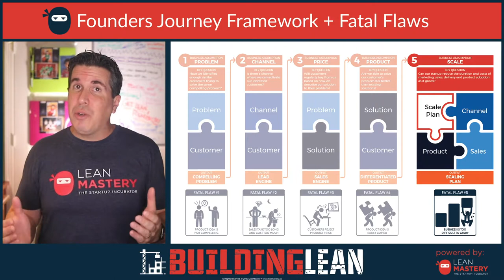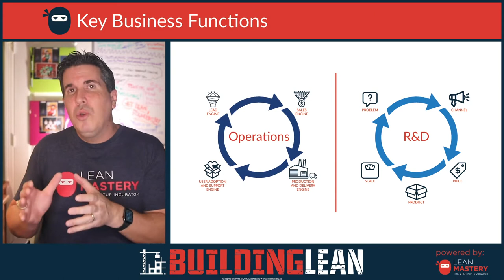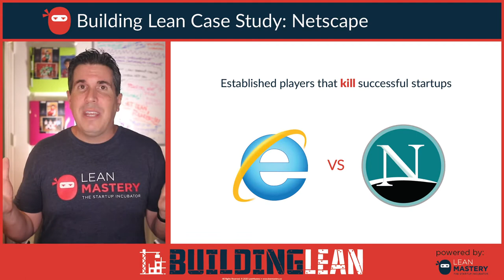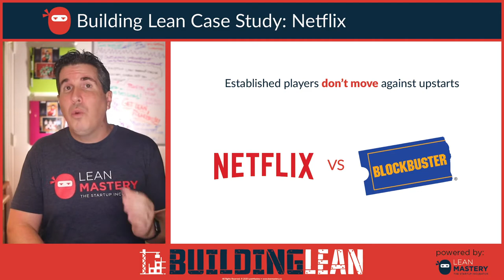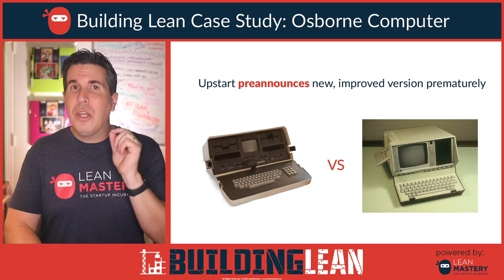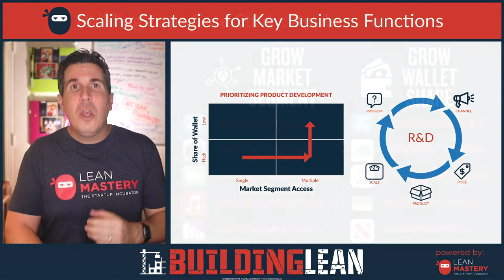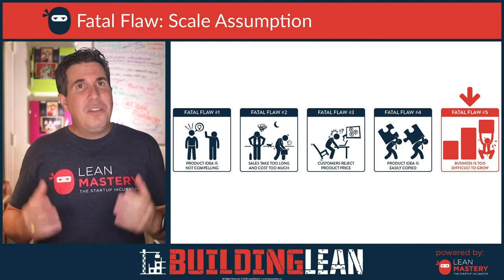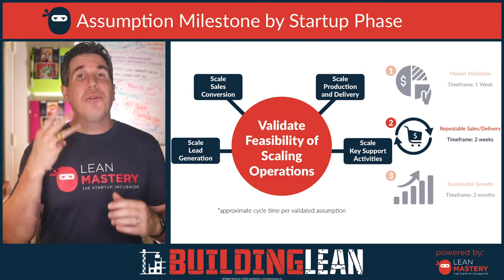Why do well-funded startups with proven products struggle to successfully scale?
Can you imagine raising millions in investments, only to fail at being able to scale your startup’s growth?

Remarkably, this happens more often than most entrepreneurs realize and it’s largely due to founders skipping past how they’ll be able to sustainably grow their business operations and product or service R&D. Your startup’s ability to reduce the time, then cost, it takes to generate leads, sales and deliver your solution, as well as continuous improvement of your product,   are essential to staying ahead of competitors.

If you’ve lost customers due to unmanaged growth, this lesson will teach you why you should begin to build a sustainable business with clear metrics before you scale.

During this 🔥 workshop, we’ll:

• Understand why it’s essential to plan for growth before scaling your startup.
• Learn which the key activities should be the focus of the executive team when planning for growth.
• Learn the 3 key checkpoints that help founders validate they are ready to scale their business while avoiding premature scaling.
• Understand why measuring key activities using Key Performance Indicators (KPIs) is essential for scaling.
• Discover the value of goal setting using KPIs to focus and align the organization towards delivering growth.
• Examine the value of optimizing and innovating on each key activity to create new business opportunities.

This episode is part of LeanMastery Incubator's focus on helping founders understand "How To Start A Startup" and achieve success.

🚀🚀🚀 APPLY TO THE LEANMASTERY STARTUP INCUBATOR 🚀🚀🚀

If you’re ready to start working lean, apply today to the LeanMastery Incubator.

Unlike other incubators or accelerators that are only interested in you pitching to investors, we help you build key business functions that turn up revenue. We do this by providing you UNLIMITED access to our ORIGINAL tools, guides, resources, and EXPERTS. This is not a mash-up of random online tools or free Udemy and Coursera courses that you can find on your own. Also, this isn’t a roulette wheel of random mentors that you speed date during office hours.

Instead, your subscription gets you personal, direct access to dedicated experts without giving up any equity. Our process was built by working with 100s of startups. We’re constantly updating our materials and tools based on real data and feedback provided by founders on what works and what doesn’t.

Apply now at LeanMastery to join the incubator that your startup needs to get going, grow and thrive!